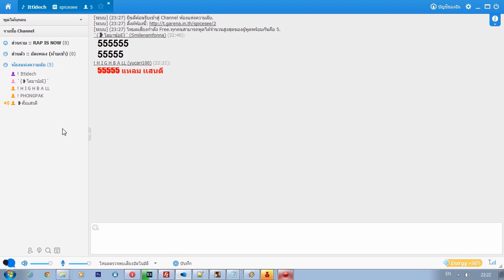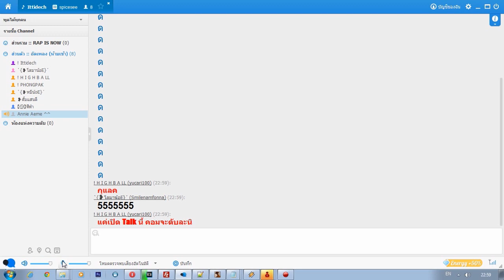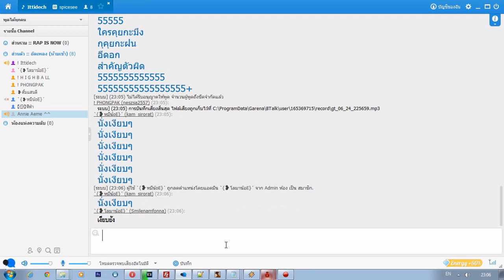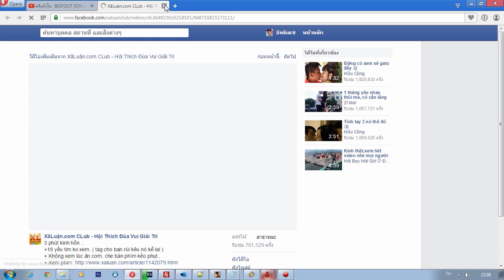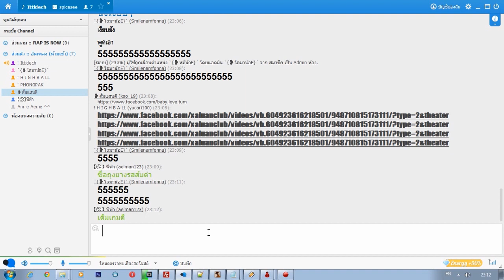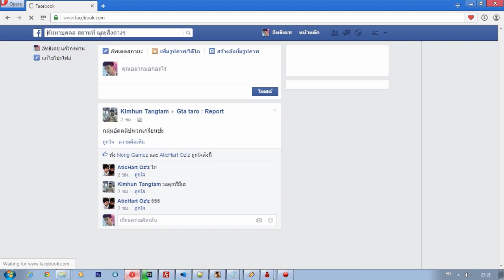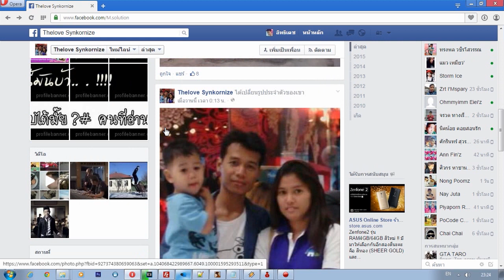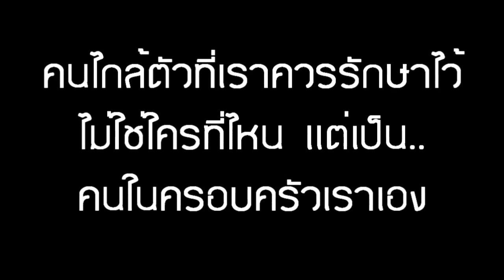มหากาฬ โกงไอดี Garena หลักแสน By ตั้มแสนดี ทำดีไม่ได้ดี 55+ โจ๊ะๆ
# ช่วงต้นๆคลิปคือการอธิบายเนื้อเรื่องหลักๆ
หลังจากที่โดนโกงไปแล้วนะครับ จากนั้นก็...
เอาคลิปหลักที่เราเริ่มคุยกับ เจ้าของไอดีมาต่อ